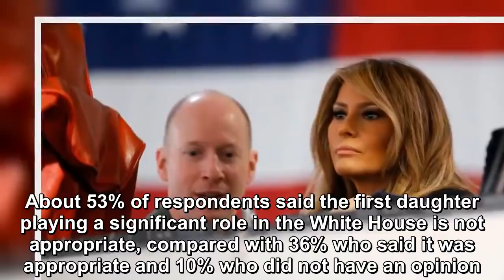BAD NEWS FOR IVANKA AND MELANIA TRUMP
A poll recently released by Quinnipiac University might do some serious damage to the egos of both the First Lady and the First Daughter (is that a thing?). Both women earned abysmal approval ratings